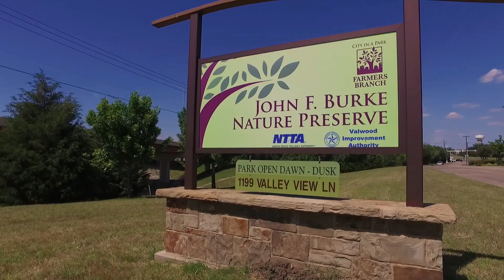Discover Farmers Branch 2.0